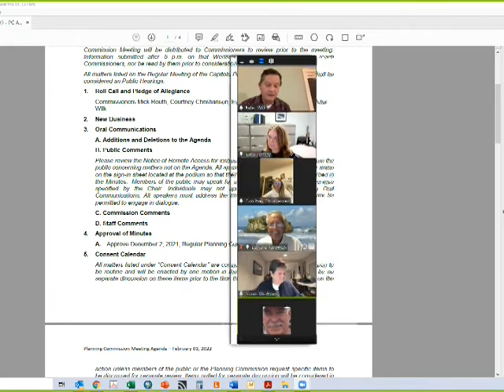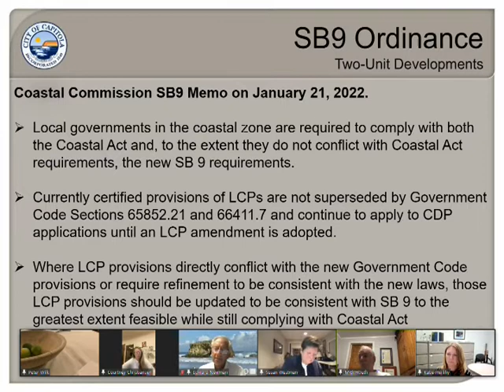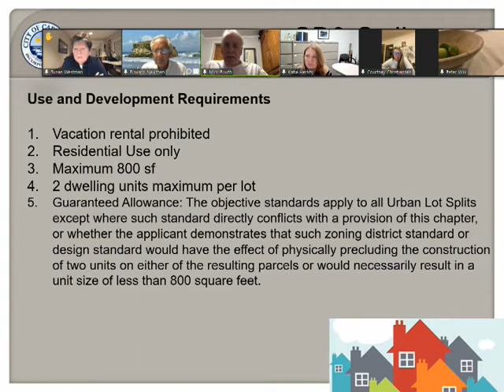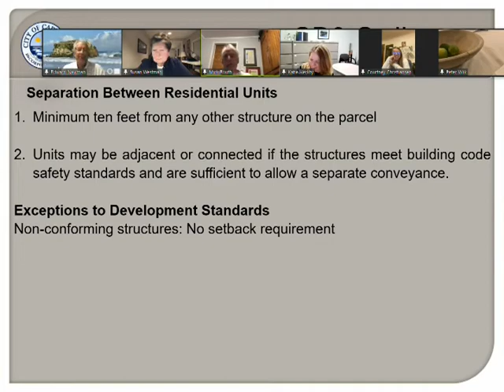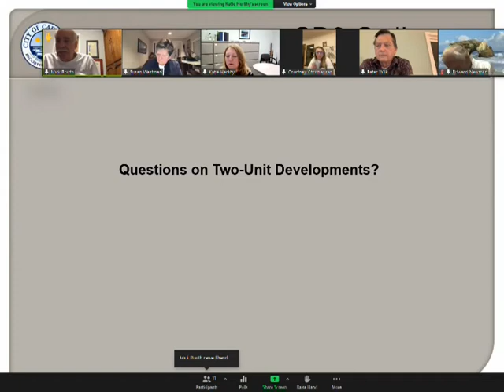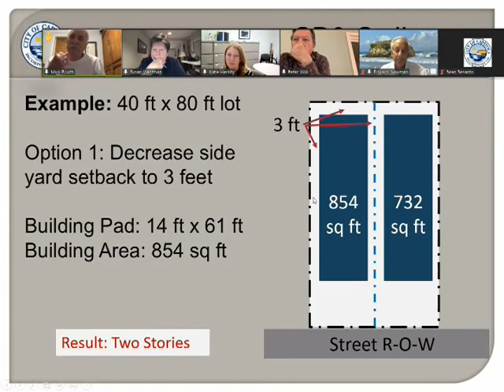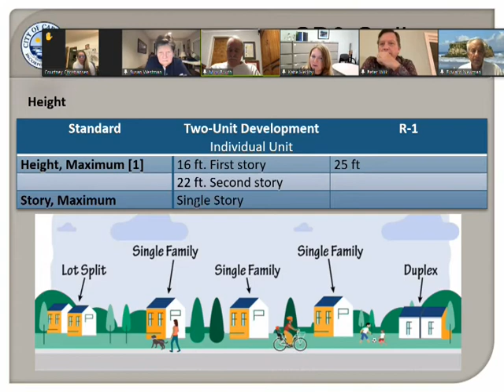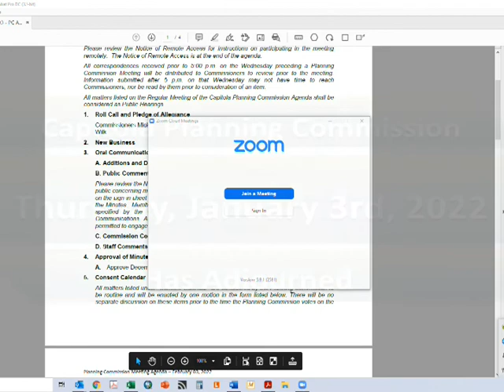Capitola City Council 2/3/21